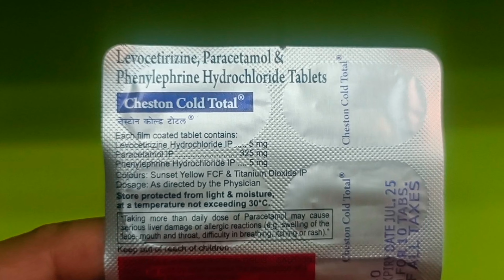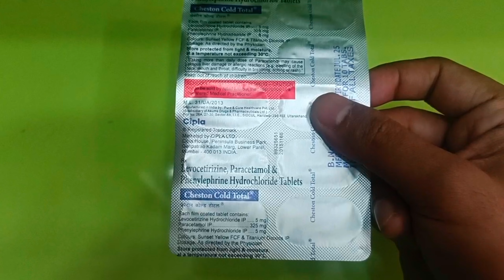Levocetirizine, Paracetamol & Phenylephrine Hydrochloride CHESTON COLD TOTAL Tablets Uses In Hindi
CHESTON COLD TOTAL Tablet (10S) :- view Company Name, Price , Uses , Dosage, Duration, Side Effects, Composition

- Category  :-
   Prescribed In The Treatment Of Common Cold.